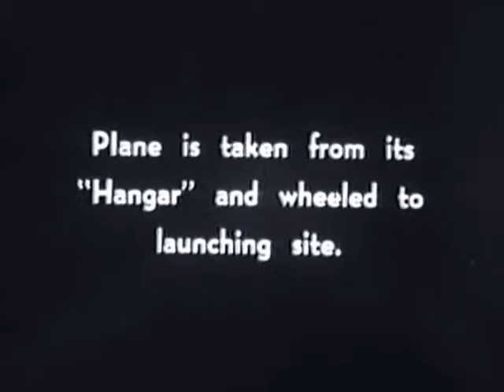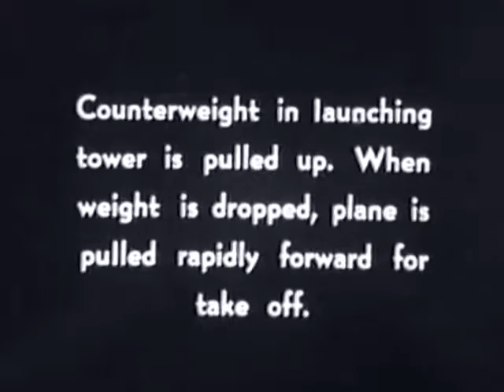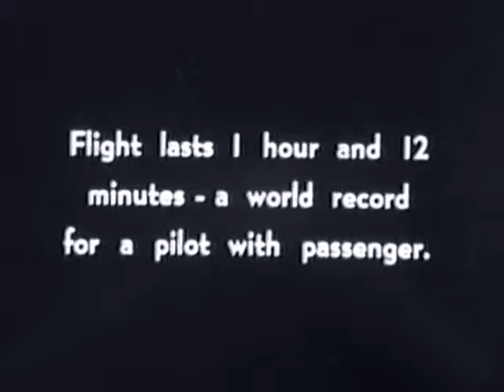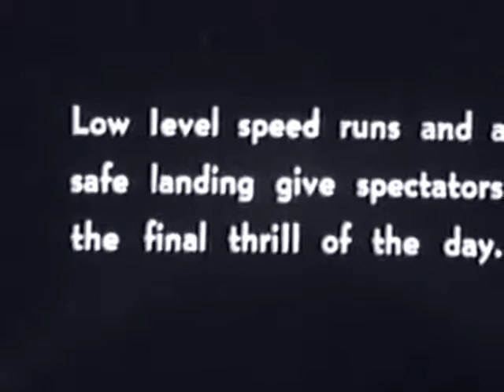1909-07-27 Wright Bros Army Airplane Test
A throng of 10,000 people, including President William Howard Taft, gathered at Fort Myer Virginia on 27 July 1909.  They assembled to observe Orville Wright complete one of the final qualifying flights for the sale. Lieutenant Frank Purdy Lahm joined Orville for a flight of 1 hour 12 min. 374/5 sec., setting a new world’s duration record for flight with a passenger.

Table of Content with Timestamps